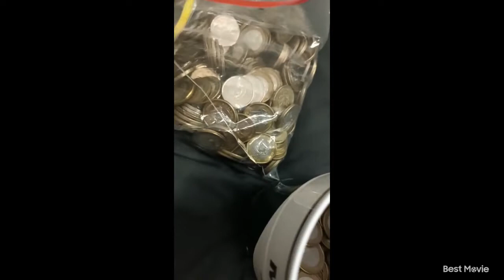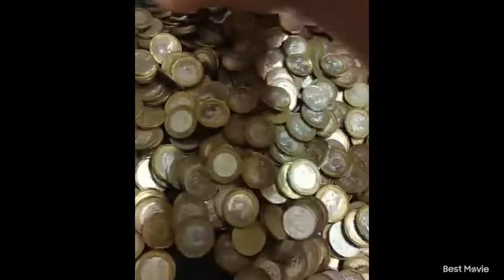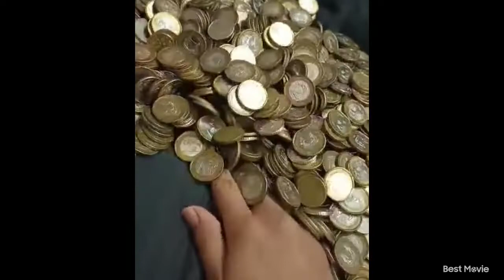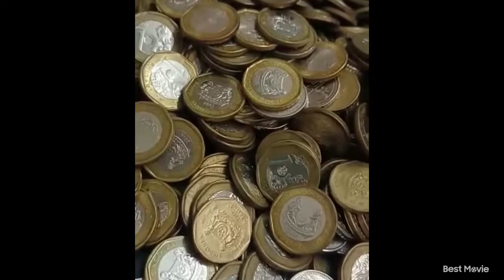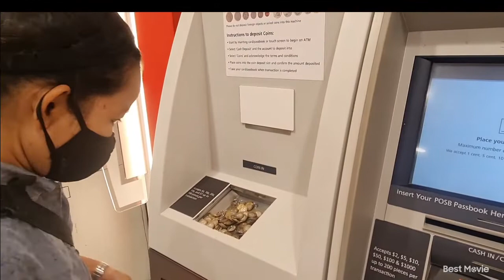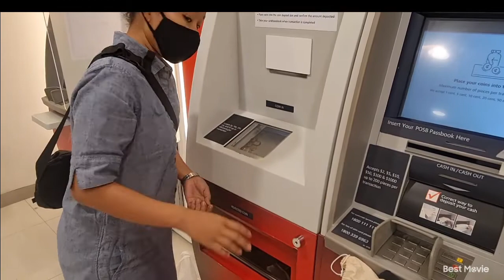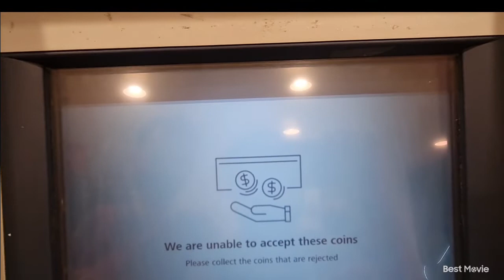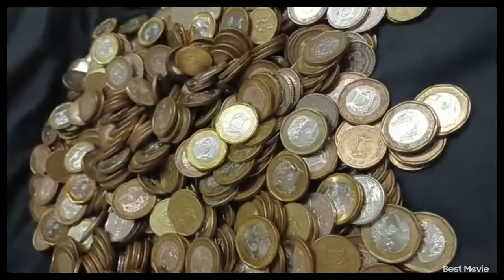THIS MACHINE CAN TRANSFER COINS DIRECT TO BANK ACCOUNT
We taking our pigybank coins to machine and transfer directly to bank account. Usually we take the coins to shop owner and change it to them without any fees , but this time we try and have an experience using the machine that bank been provided over Singapore.

its cool experience but there is a fees deducted.

Stay save, healthy, and happy 😃